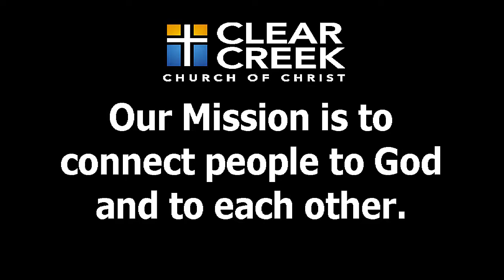The Deep End Series - BOLD DISCIPLESHIP Randy Harris 2012_0814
August 14, 2012   Randy Harris,   Abilene, Texas

THE DEEP END - BOLD DISCIPLESHIP

Intro and Outro Music Clip:  MATT REDMAN - "10,000 Reasons"
                                                  EMI Christian Music Group